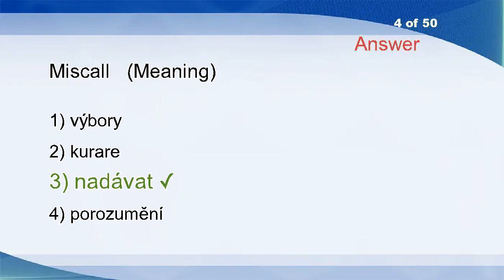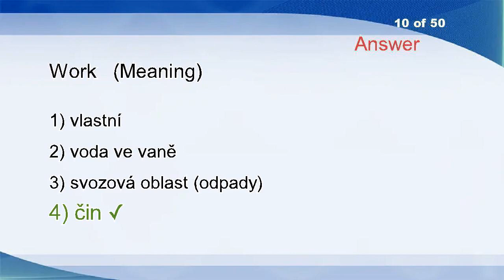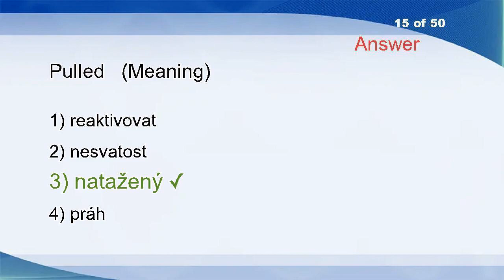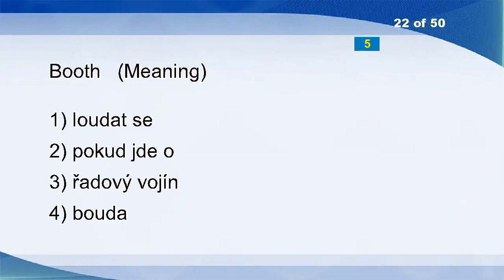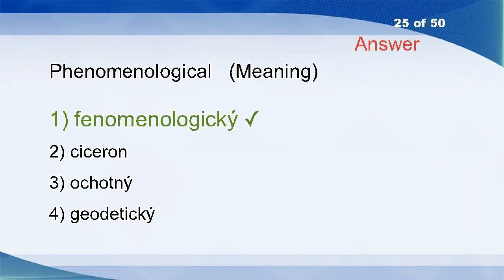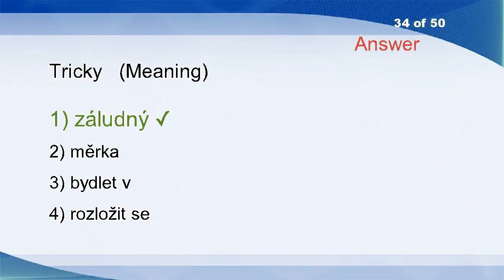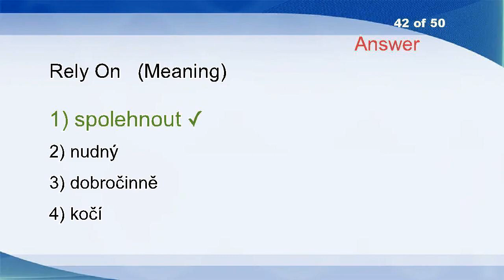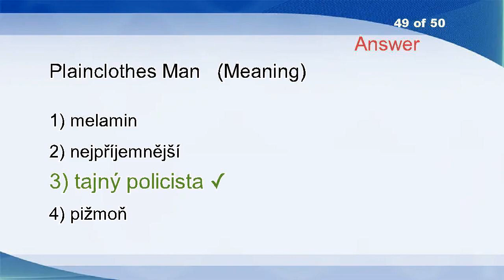English Czech Vocabulary Word Power Test 2534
Transformed
Stumble
Approximated
Miscall
Swab
Innocuous
Receivable
Cornet
Confirm
Work
Goods Train
Have A Pee
Simpleness
Continual Improvement
Pulled
Cast Anchor
Go Beneath
Narcotization
Dam
Tenant Farmer
Faith
Booth
Broadcast
Boson
Phenomenological
Taxon
Knotted
Drag
Purchased
Finding
Tenders
Still
Dinosaurs
Tricky
Myosin
Ovation
Receipt
Useful Life
Seasickness
Swingeing
Shrimp
Rely On
Attachment
Genesis
Escort
Life Cycle
Valveless
Homo
Plainclothes Man
Avoid